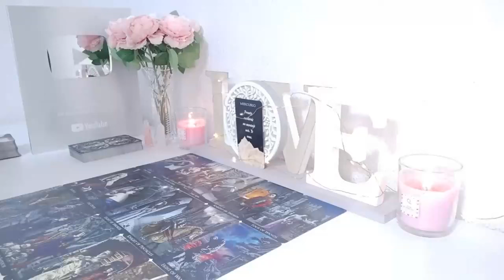TAURUS TAKE THIS "DAMN" OBJECT OUT OF YOUR HOUSE AND YOUR LIFE WILL CHANGE LIKE THIS..!